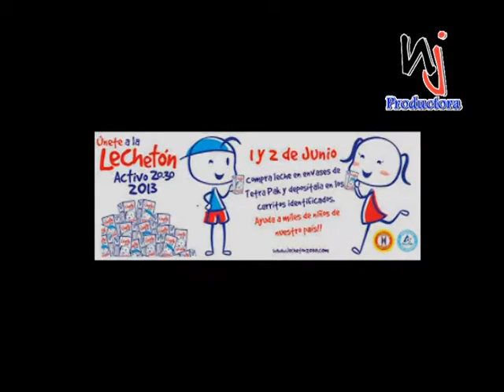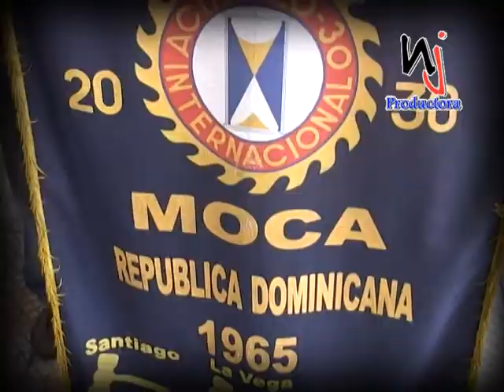REPORTAJE ENTREGA DE LECHE DEL CLUB ACTIVO 20-30